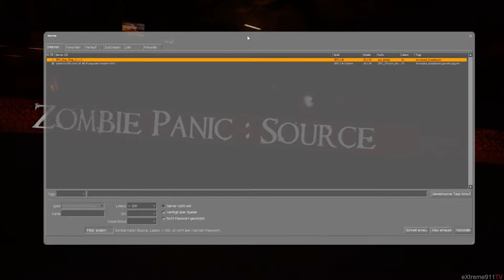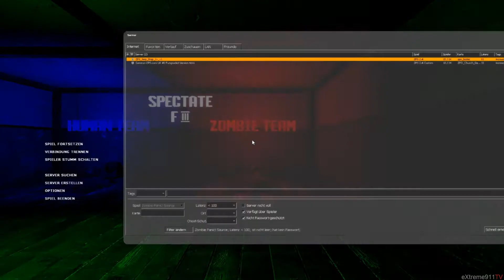Let's Play Zombie Panic! Source #042 [Deutsch][HD] -Das Recht zu überleben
|Zombie Panic! Source|
Survival Shooter vom Entwickler Zombie Panic Team

|LET'S PLAY ZOMBIE PANIC! SOURCE|